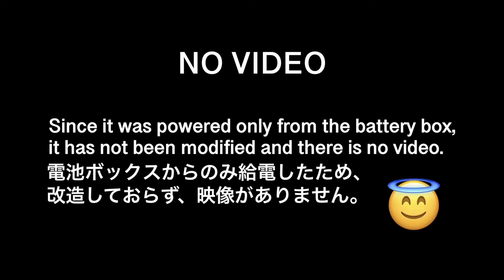LOW VOLTAGE Toys / and Behind-the-Scenes #19 | Electric Toys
↑ full version

*Do not attempt the content of this channel as it is dangerous.